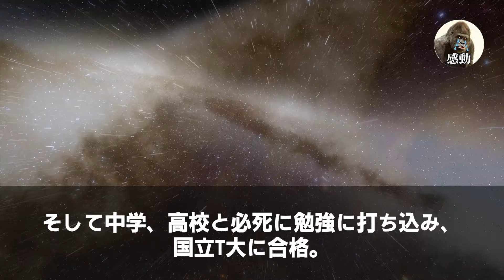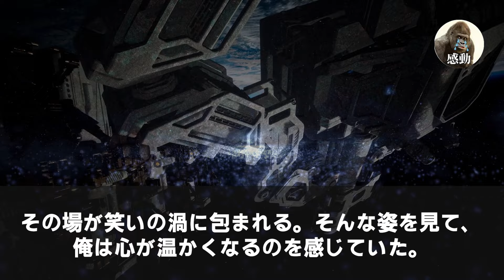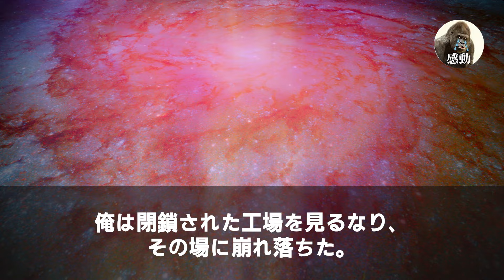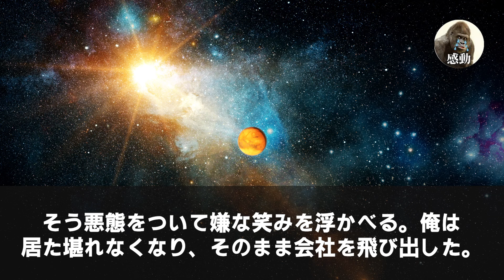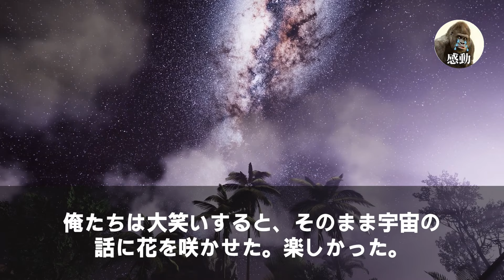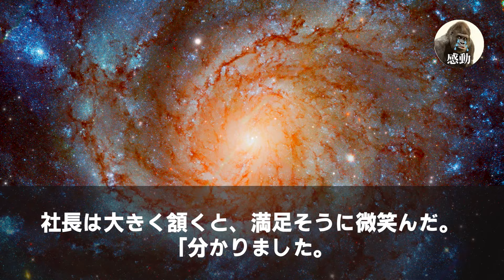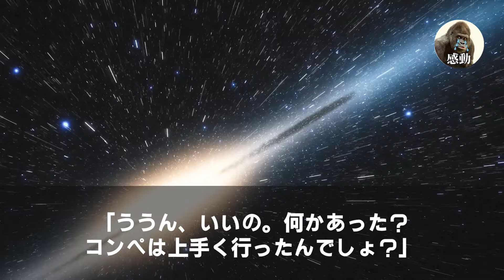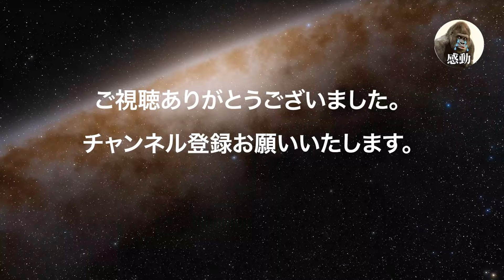【感動する話】2代目新社長に嫌われクビにされた俺。社長「俺の会社に高卒は不要w」→取引先担当者に誘われて、面接に行くと美人社長「質問です。復讐しますか？」と問われて衝撃の展開に【いい話・朗読・泣ける話